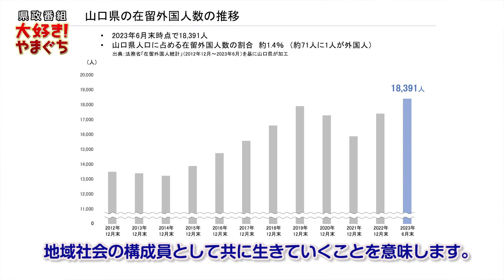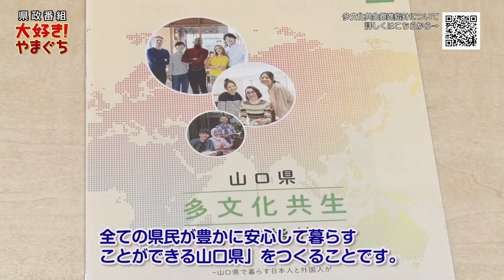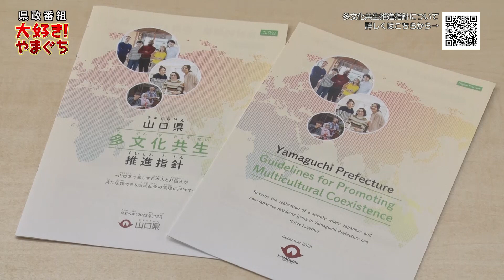大好き！やまぐち 令和6年2月24日「多文化共生について知っていますか？」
以下、番組のテキストデータです。

『大好き!やまぐち』

約18,000人。
現在、山口県に住む外国人の方の人数です。県内の外国人住民数は年々増加傾向にあり、県では、多文化共生を推進しています。

多文化共生について知っていますか？

～アナウンサーと県国際課　山根　隆史さんのツーショット～
県が推進している多文化共生とは、どのようなものなのでしょうか？

【山根さん】
多文化共生とは国籍や民族などの異なる人々が、お互いの文化のちがいを認め合って、地域社会の構成員として共に生きていくことを意味します。本県で暮らす外国人の方は、近年増加傾向にあり、多文化共生による地域づくりを進めることが重要となっています。

そこで県では、令和５年に、山口県多文化共生推進指針策定委員会を設置し、指針を策定しました。

～アナウンサーと山口県立大学副学長　岩野　雅子さんのツーショット～
岩野さんは委員会の委員長を務められたそうですが、指針では、どのような山口県を目指すことを基本理念としていますか。

【岩野さん】
指針の基本理念は、「日本人と外国人が、お互いを尊重しながら、共に地域を創る一員として活躍することで、全ての県民が豊かに安心して暮らすことができる山口県」をつくることです。

具体的には、どのような取り組みが必要となるのでしょうか。

【岩野さん】
第一に、日本人と外国人との円滑なコミュニケーションが重要です。外国人県民が生活で日本語に困らないよう、日本語教育の充実を図っていくことが必要です。
第二に、外国人の方々に長く地域で暮らし続けてもらうために、相談体制、災害・防災への備えや、外国人児童生徒等への教育機会充実など、幅広い分野での取り組みが必要です。
第三に、外国人の地域活動への参画や地域住民との交流を進め、外国人も日本人も共に活躍することが、地域の活力につながると考えています。
これらの取り組みは、県や市町だけでなく、企業などの全ての人が一体となって進めてくことが重要です。皆さんのご理解とご協力をお願いします。

～まとめ～
県国際課のホームページでは、山口県多文化共生推進指針の本文や、概要が分かるパンフレットなどを掲載しています。ぜひご覧ください。

山口県が推進する多文化共生。お互いを尊重しながら、豊かに安心して暮らすことができる環境を築き上げていきたいですね。

テキストデータは以上です。